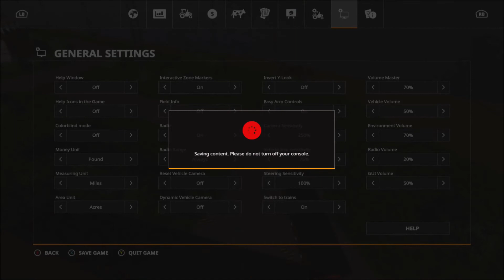Hesston Baling For Money - Fs19 Northern Sea Timelapse (EP 7)